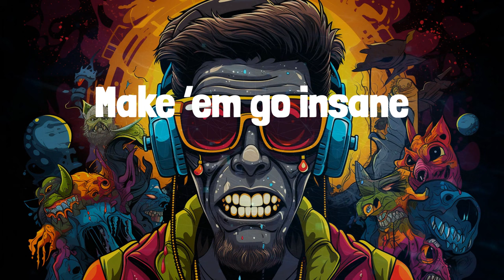Future - Mask Off (Lyrics)